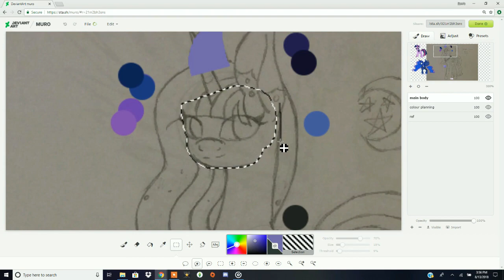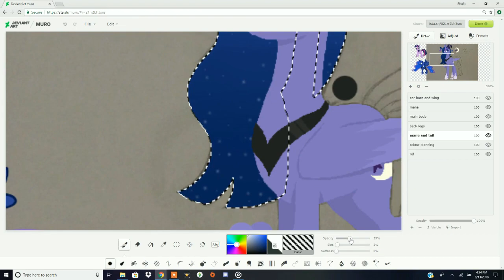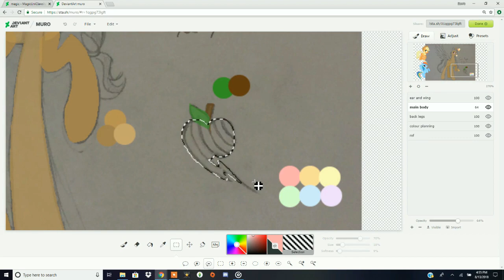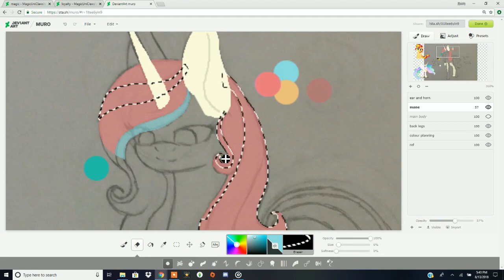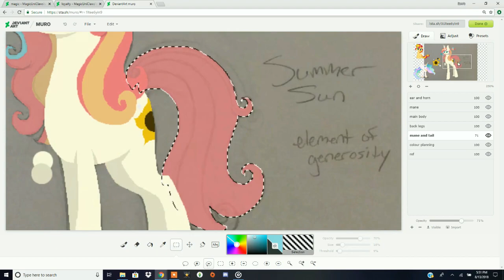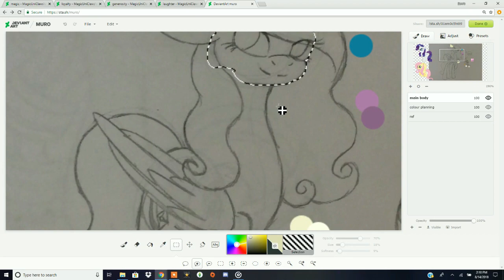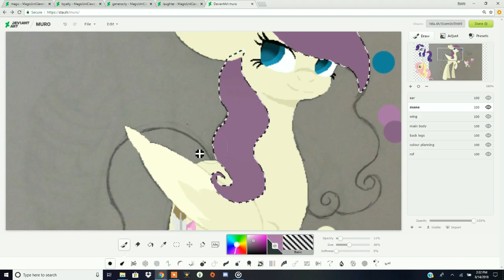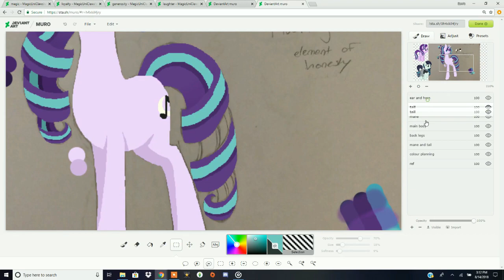Next Gen For Starshine *MLP speedpaint*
umm... hi

WATTPAD: magicuniclaws
DEVIANTART: MagicUniClaws

REQUESTS: [closed]
COLLABS: [friends only]
COMMISSIONS: [closed]

PROGRAMS
Icecream Screen Recorder
VideoPad Professional
DeviantArt